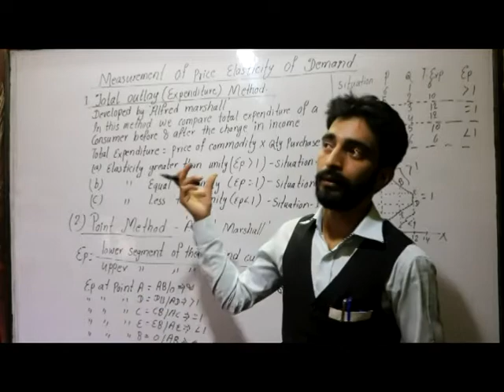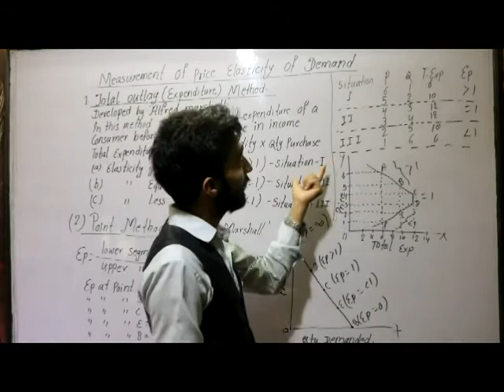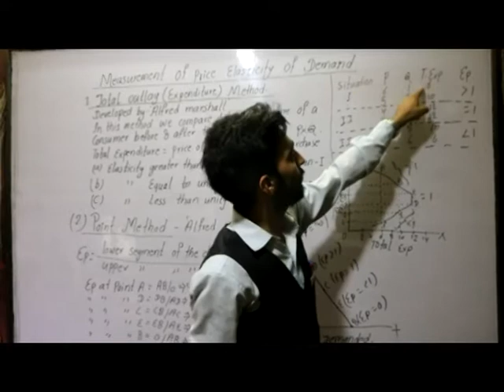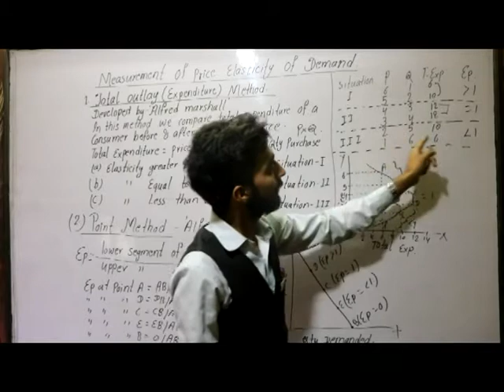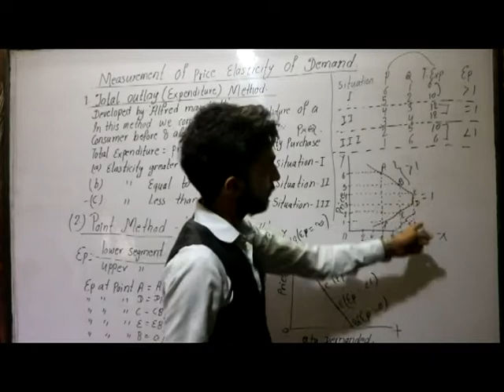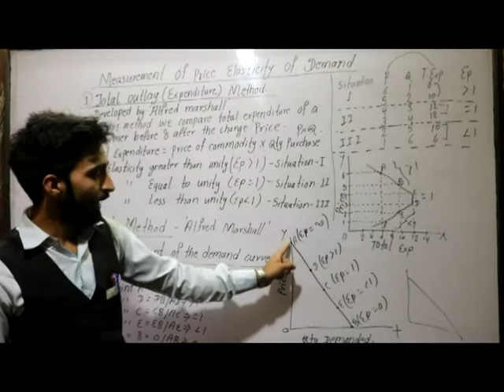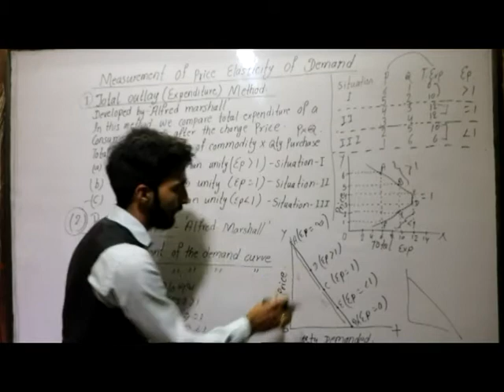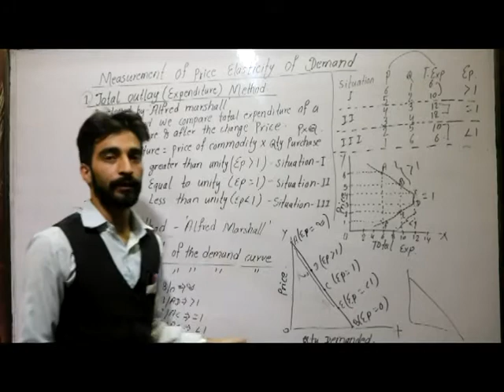Measurement of Price Elasticity of Demand Part-4 Class-12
Production Team:
Direction : Sagar Shrestha
Management : Umesh Dhakal
Teachers Management : Manoj Poudel
Teachers:
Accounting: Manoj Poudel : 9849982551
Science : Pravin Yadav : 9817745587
Science & Management : Anil Jung Katwal : 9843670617
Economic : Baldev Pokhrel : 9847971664